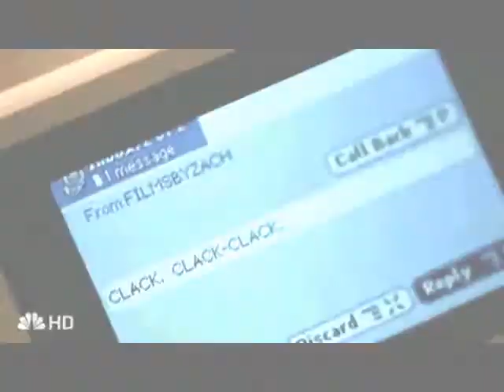Heroes - Claire Bennet - I Need You Now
Hi! Yeah, its true, I've made another video in just one day after I uploaded the last one!

This video is about Claire Bennet and her relationships with Zack, Nathan and Noah! I did plan to use her relationships with other characters too such as Gretchen, West and Sandra, but I decided to use these three instead! The video is all about Claire needing Zack, Nathan and Noah in her life and how they need her too. This video is really different from other videos I've done, but I hope you like it anyway! ;)

Please comment and rate caus I really wanna know what you think, especially since its almost 6 months since I last made a video!

Fandom: Heroes
Character: Claire Bennet
Song: Lady Antebellum - I Need You Now